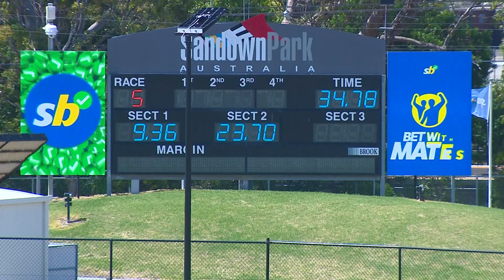SAP SUN 12 FEB 23 R5